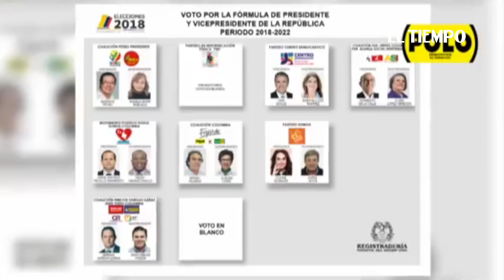¿Para dónde se moverán los votos de Sergio Fajardo? | EL TIEMPO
Con una votación de 4,6 millones de votos, Fajardo inclinaría la balanza que decida al presidente.